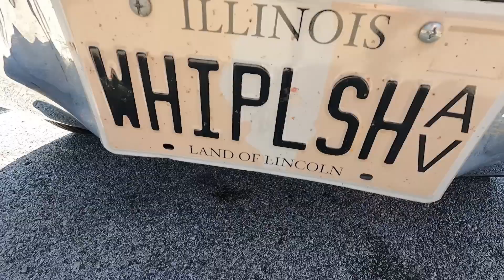2024 BUICK NATS PROMO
Join Us and the thousands of Buick fans at this years GS Nationals event in Bowling Green, KY! Held at the fantastic Beech Bend Raceway Park May 15-18, 2024